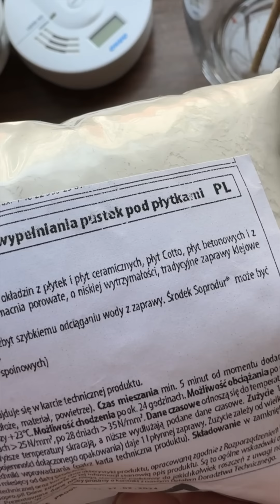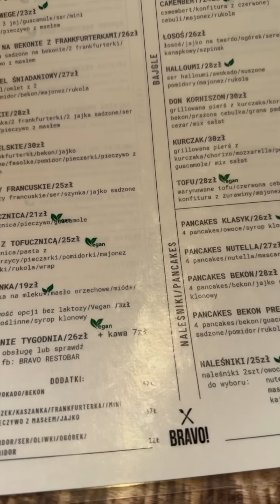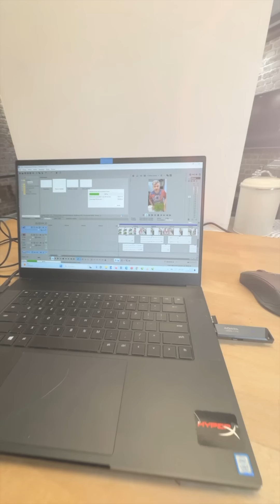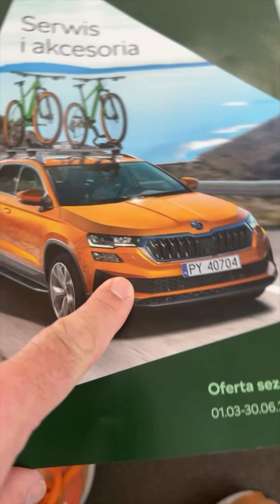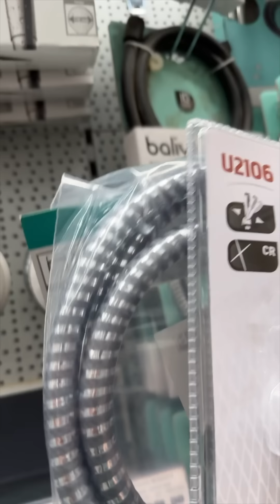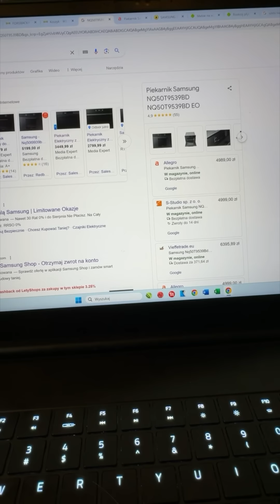ŁAZIENKA SKOŃCZONA! Przegryzione kable w aucie!? | DAILY VLOG #212 Marzena i Marek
00:00 11 kwietnia 2024
30:11 12 kwietnia 2024